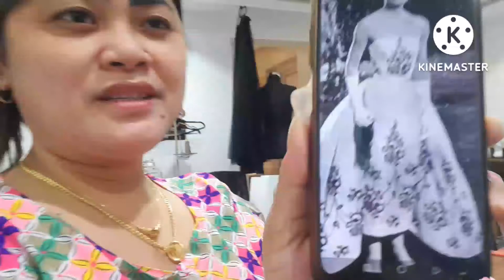HOW TO SEWING FOR TUBELESS BLOUSE TOPS W/ STICKBONE SKINNY SKIRT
TUBELESS BLOUSE TOPS W/STICKBONE and SKINNY SKIRT